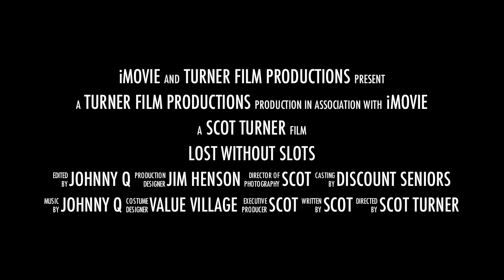Lost Without Slots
5 Grannies in a Limo